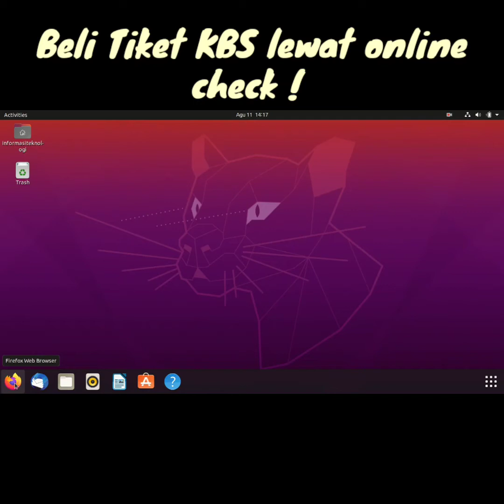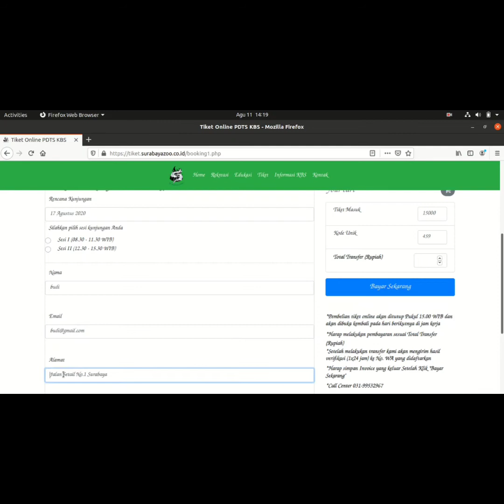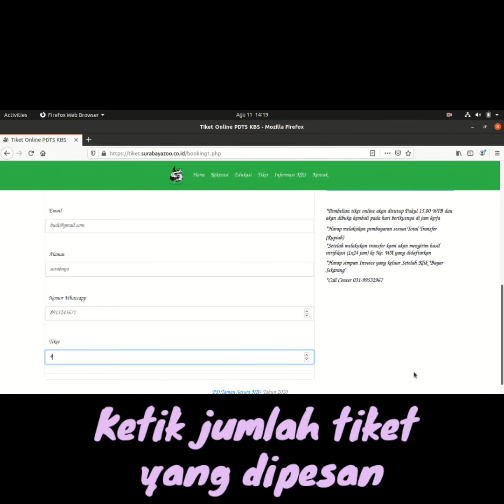Beli tiket KBS lewat online check ! 😆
Biar nggak bingung, yukk... ikuti tutorial ini. Beli tiket masuk KBS sebaiknya di H-1 kunjungan ya 😁

Mimin juga ingetin ke kalian nih... harga tiket KBS tetap 15.000. Kalau baru mau melakukan pembelian tiket ketika sudah berada di depan KBS, jangan mudah menerima bantuan orang lain ya. Langsung aja minta bantuan ke petugas yang berseragam 😉

Happy Holiday 🥳